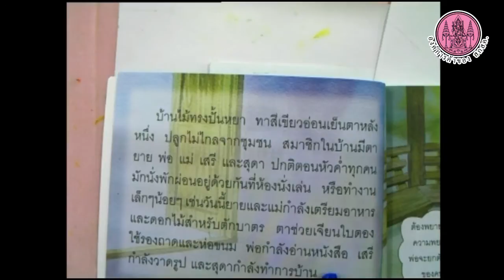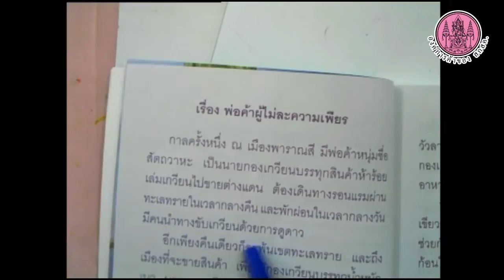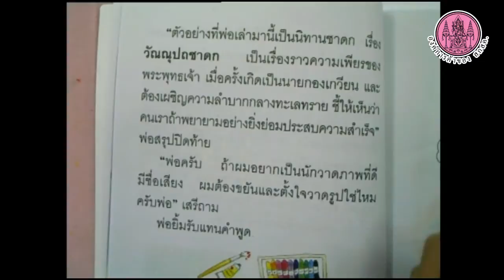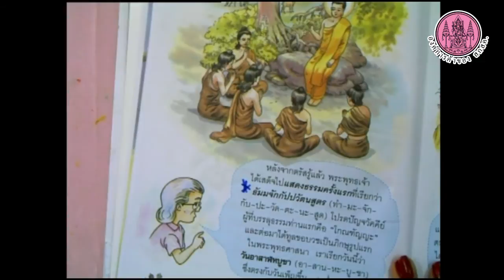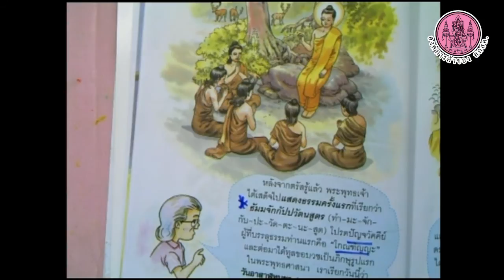วิชาพระพุทธศาสนา ป1 หน้า 1 12